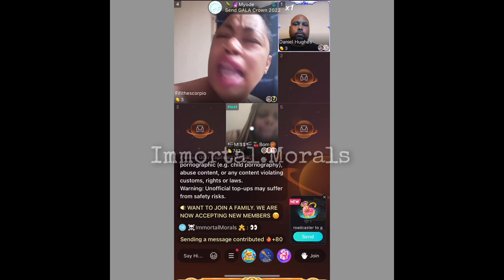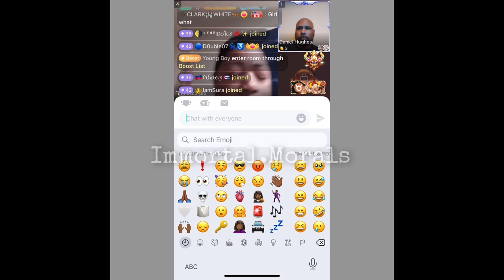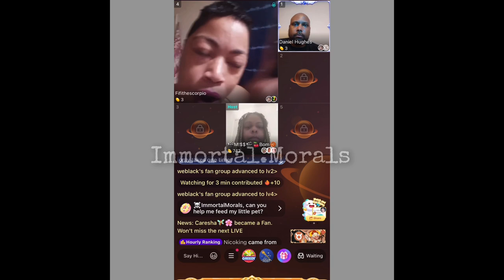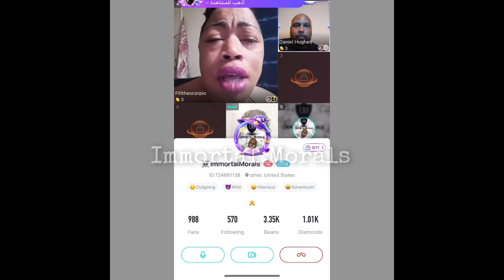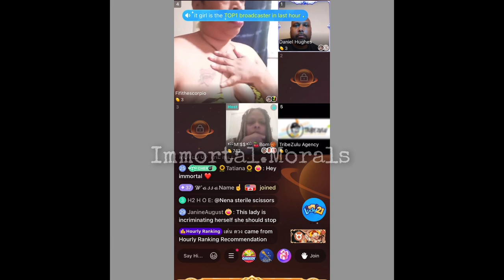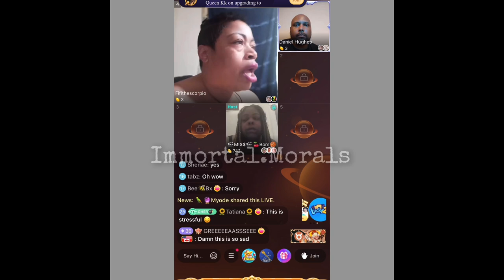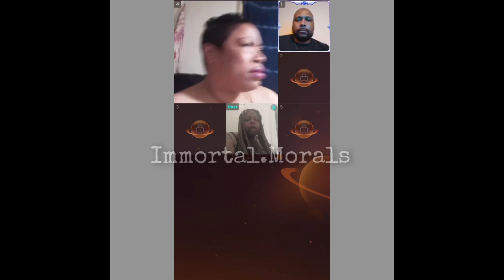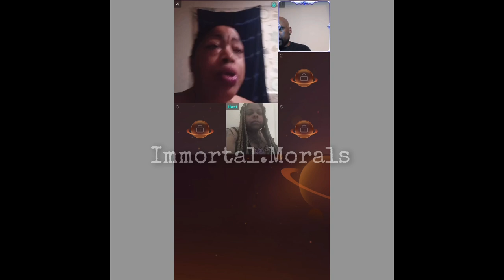👹Now That NB is Locked Away, Will The Secrets Come Out To Play? What happened to baby Love 💕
Everyone has been asking for years “WHAT HAPPENED TO ZOCAS BABY?” Jayon Marie.

So many different stories of the event have been told. We were told the baby was a stillborn, the babies umbilical cord was wrapped around her neck and the baby passed away after being born in the hospital.

We all witnessed Eligio forcing her to drink Hennessy while being very pregnant. Why?

There’s no hospital records, birth or death certificates.

What happened to baby LOVE?

I honestly hope now that Eligio is behind bars and can’t control them the way he has been, a lot of things will be revealed.

There is a old photo of Jayon carrying a pink blanket near water and she seemed to be on some sort of hill or mountain?

I’m sure her soul is in turmoil, but will she ever acknowledge what REALLY happened? Will the authorities get involved?